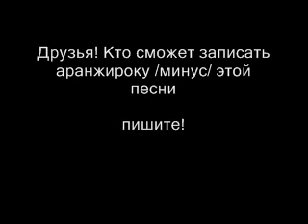Группа Покровск-Альянс --песня "Я помню"